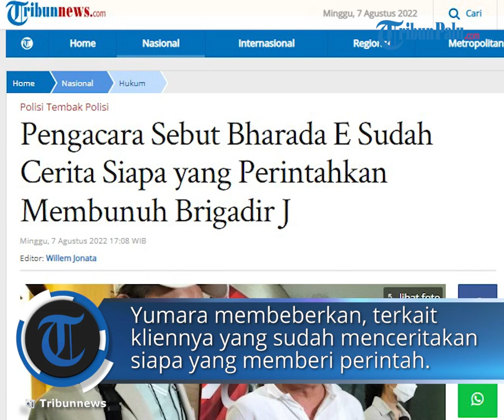Pengacara Sebut Bharada E Sudah Cerita Siapa Perintahkan Untuk Membunuh Bharada E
TRIBUN-VIDEO.COM - Bharada Richard Eliezer atau Bharada E untuk sementara menjadi satu-satunya tersangka dugaan pembunuhan Brigadir J.

Ia pun menyampaikan niatnya menjadi justice collaborator untuk mengungkap tabir gelap kematian tak wajar Brigadir J di rumah dinas Irjen Ferdy Sambo.